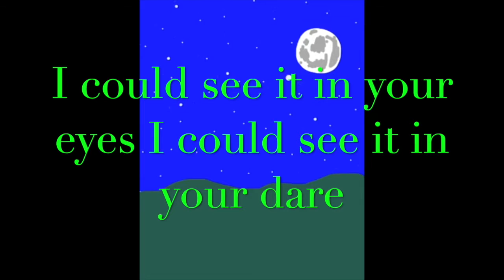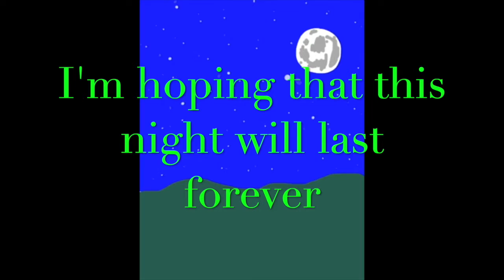Edge of the World 2019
This song is about being with that one person that makes you feel invincible. Soaring to the edge of the world.